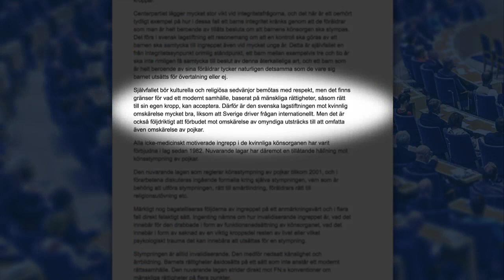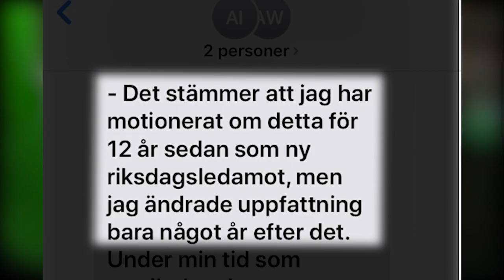Annie Lööf får kritik – var tidigare för omskärelseförbud - Nyheterna (TV4)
Centerpartiet röstade under sin partistämma för att verka för ett förbud mot religiös omskärelse på omyndiga pojkar. Annie Lööf tog avstånd, men nu har det visat sig att hon tidigare varit för ett sådant beslut.